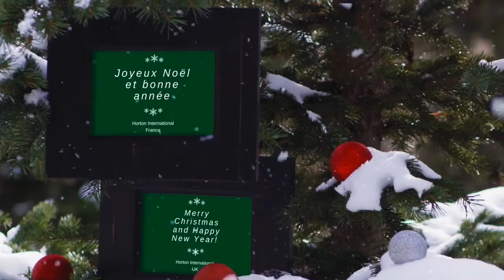Season's Greetings from Horton International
Wherever you are in the world, we wish you a healthy and happy festive season and a successful year ahead!

From all of us at Horton International.